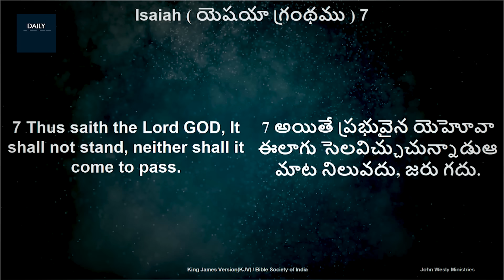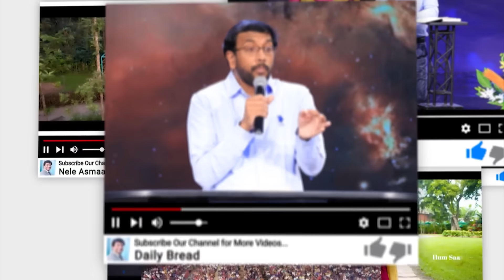Daily Bible Promise | ఈ రోజు దేవుని వాగ్దానం | 21 నవంబర్ 2023 | Dr John Wesly